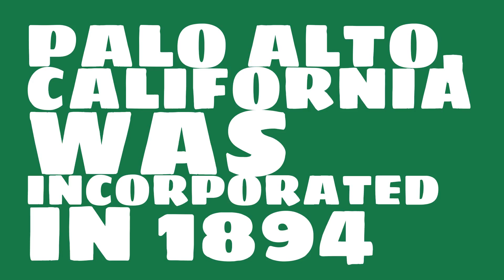When was Palo Alto, California founded?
When was Palo Alto, California incorporated? What county is it in?